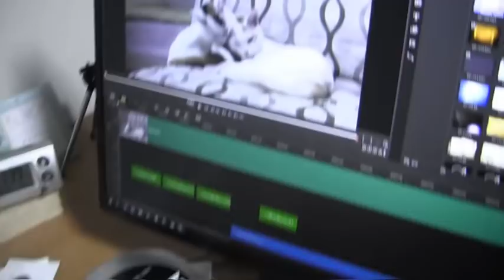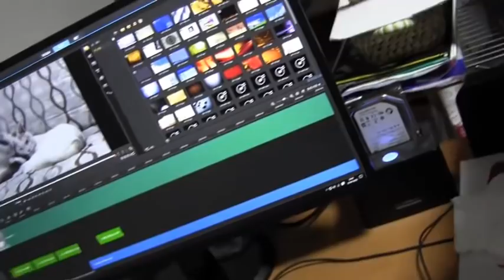しずかチャンがやってきた 2018.10.5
深夜、パソコンで動画の編集作業をしていると、今夜はなんとしずかチャンが来てくれました。いつもは部屋に来てもベランダに出るために通過するだけのしずかチャン。それが今夜は私の椅子に上がりちょこんと座っています。のび太クンがいないのでここに座ってみたかったのかもしれません。2匹にはそれぞれ持ち場みたいなものがあって、ここはオレ（のび太クン）、ここはアタシ（しずかチャン）というように、お互いのお気に入りの場所を尊重し侵さないようにしているみたいです。その禁を破るとケンカになります。のび太クンはこの時、リビングのソファで寝ていました。（さびチャンが来てからは、2匹ともご飯の時以外はリビングにはほとんどいません）
動画の中でも言いましたが、最近しずかチャンは太ってきました。さびチャンが来る前はのび太クンよりも体脂肪が多かったしずかチャンですが、さびチャンストレスでスリムな体型になりました。ところが最近、またプクプクになってきました。抱っこするとずっしり感じます。小顔でスタイルがよかったしずかチャンなのに・・。(^^;